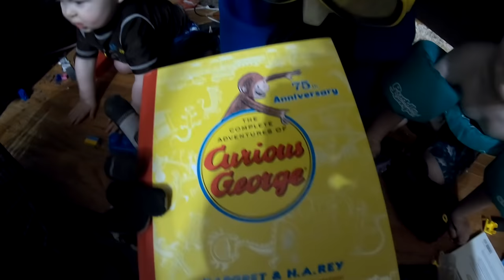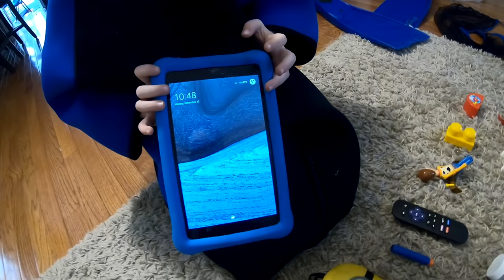Diving for Couch Treasure w/ DALLMYD, Jiggn' with Jordan & Aquachigger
The Outdoor boys are diving for couch treasure with Jake from DALLMYD, Brandon from Jigg'n with Jordan & Beau from Aquachigger. Check out their awesome YouTube channels at: